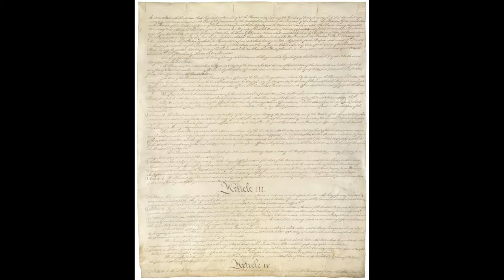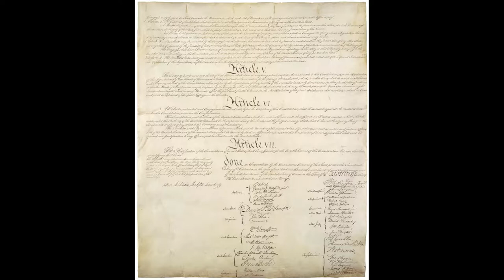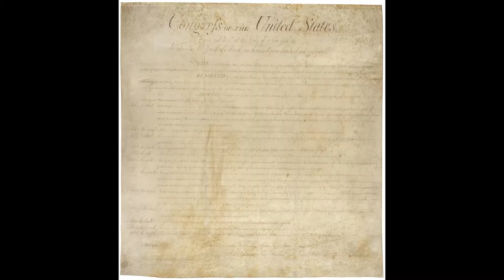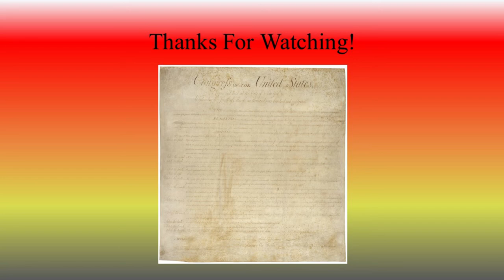Something to Talk About: A Roasted Opinion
Let's talk about the First Amendment.

Audio: Eine Kleine Nachtmusik by Wolfgang Amadeus Mozart; Roast Beef of Old England, as performed by the US Marine Corps Band

Images: Fire Background effect, by Videvo:  by Videvo: accessed 07/07/2018 from Videvo.net. Used in accordance with Videvo Atribution License.
Images of the US Constitution and Bill of Rights accessed form the National Archives, and are in the public domain.

All opinions related in this video are mine. Any resemblance to the opinions of others, living or dead, is purely coincidental.